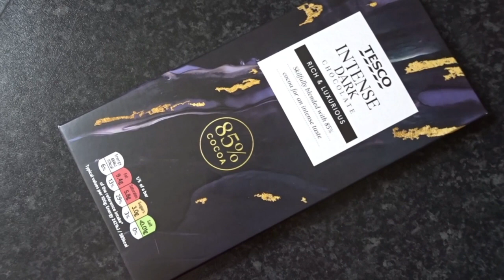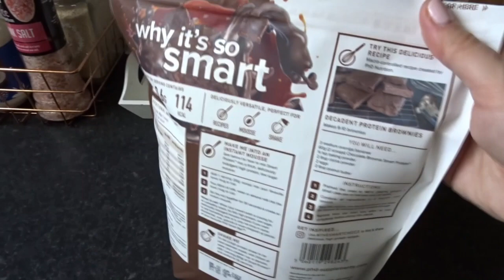Foodbook: co jem w ciągu dnia 🍽 | SylviaInGlitter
Witajcie Kochani!!!

Buziaki 😘